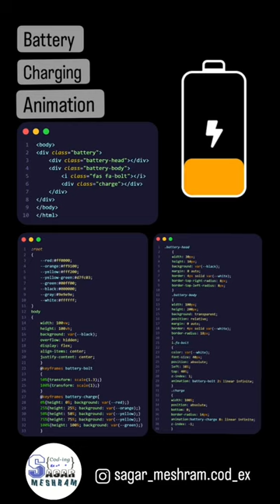Battery Charging Animation.. ♡❍⎙⌲